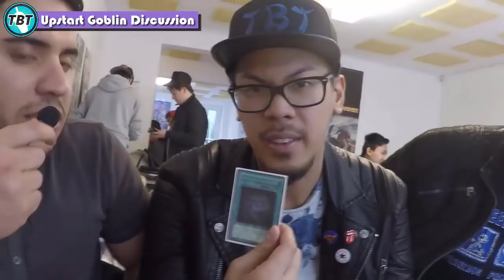TBT: Upstart Goblin - eins besser als keins? Discussion Yu-Gi-Oh! (German/Deutsch)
euda die Jungs diskutieren heute über Upstart Goblin
wird sie auf eins in den Decks gespielt oder nicht mehr?
wir veranstalten ein Display Turnier zu Shining Victories am
bleibt auf dem laufenden über unsere Facebook Seite:
unsere Blog Artikel auf Gate to the Games:
hier könnt ihr uns treffen - Funtainment München:
FUNtainment GmbH
Landwehrstr. 12a - 14
80336 München
ausgestattet von Ultimate Guard:
unsere Händler des Vertrauens:
►Zombiezocker - einer der Top Yu-Gi-Oh! Einzelkarten Händler:
►Karten-Salon - der Ebay Spezialist für Fußballsticker uvm:
►DevPro: TeamBubbleT
►Dueling Network:
KidRainen, Chong, Tunesier2, Kojiro Hyuga, GB Kollegah, Jaycee
►etcg: OMGTeamBubbleT
►Hearthstone: BadBoyBudha#2639
-thanks